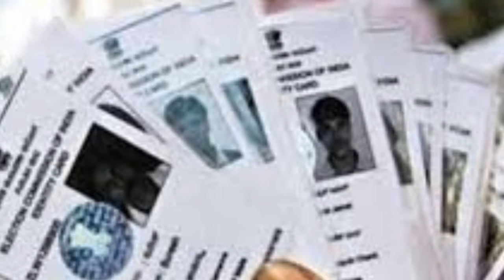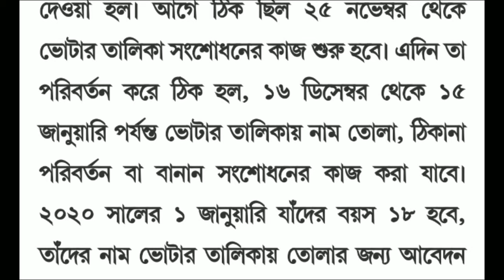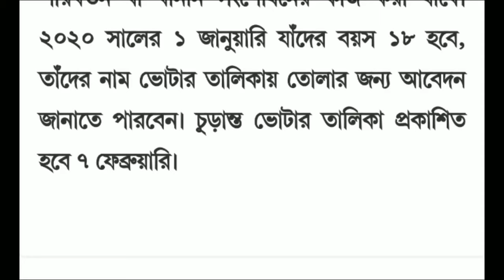EVP Voter card verification program date extension |আবার বাড়ানো হল ভোটার কার্ড update করার সময়